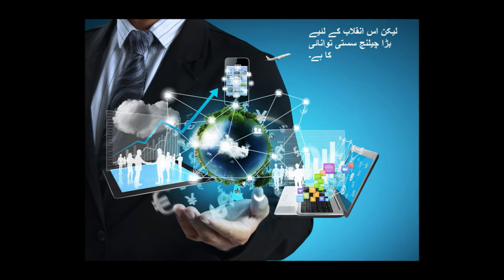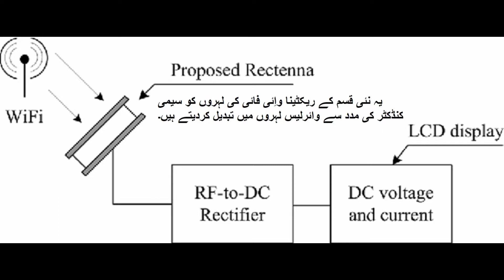Now Charge Your Smartphones With Wifi Signals? وائی فائی سگنلز سے اپنا موبائل چارج کریں مگر کیسے۔۔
Now You Can Charge Your Smartphones and Other Rechargeable Devices Through WiFi Signals.

Welcome to the Play Pictures YouTube channel.

The Best Source for News and Current Affairs, informative videos about
Islam, interesting videos regarding History & Life, exciting factual
details on subject of Science & Technology.

Please give us your feedback and Share the Channel with Your Surrounds.

Thanks